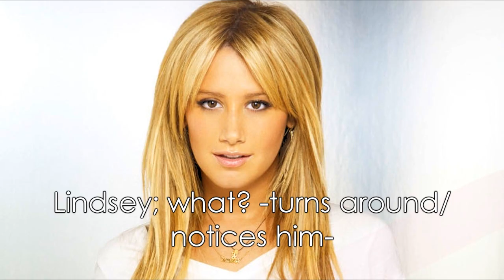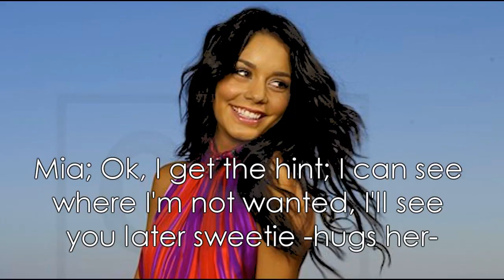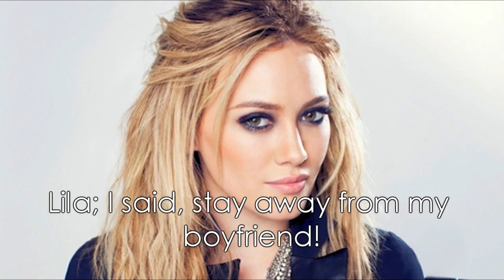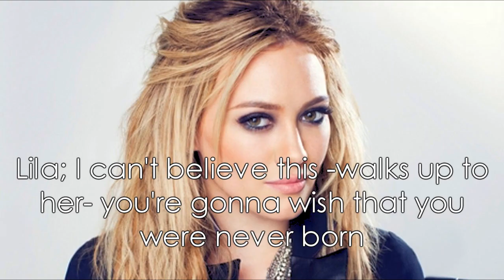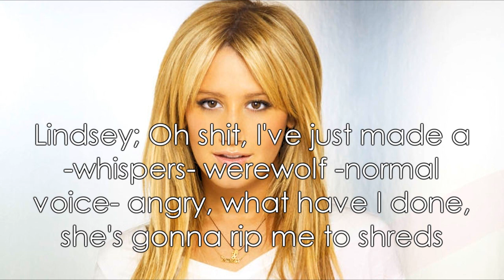Moonlight [6/15]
10+ Comments for next part